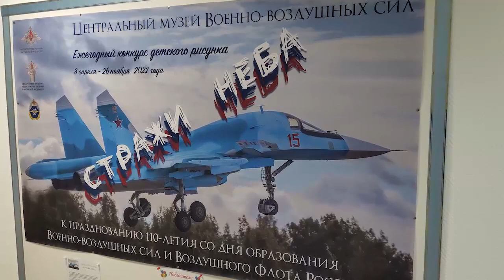В Центральном музее Военно-Воздушных сил в посёлке Монино подвели итоги конкурса «Стражи неба»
В Центральном музее Военно-Воздушных сил в посёлке Монино подвели итоги третьего Всероссийского конкурса детского рисунка «Стражи неба». О том, как дети видят авиацию и что их вдохновляло на творчество, следующий репортаж программы.